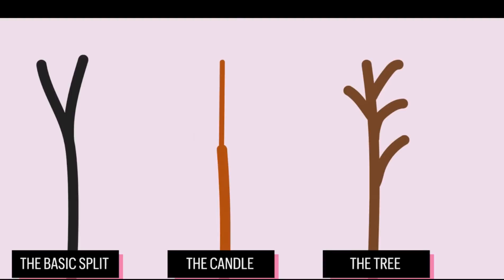DESCUBRA LOS MARAVILLOSOS BENEFICIOS DEL JENGIBRE EN SUS CABELLOS!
Hoy les quiero contar en todo lo que le puede beneficiar el uso regular del jengibre en su cabello. Si no lo ha usado nunca comience desde ya! en especial si tiene caspa, caída del cabello, cabello estancado etc. Magia de hadas para ustedes! luego a la noche les veo con otro consejo, no falten a su cita con la comunidad del cabello largo!